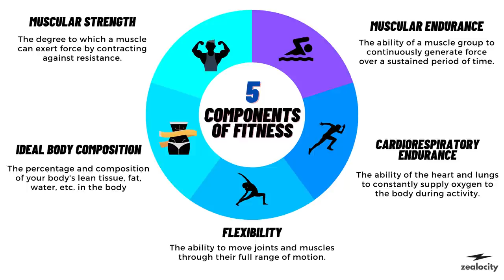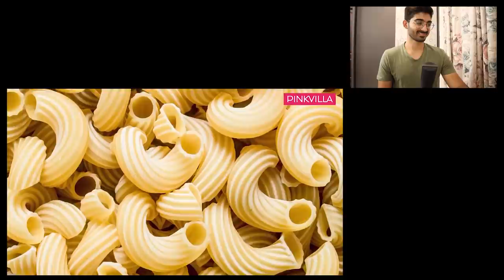Mouni Roy's "What I Eat in a Day" - Nutritionist Review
About Me:
Hey there!
I am Zaraish, a Certified Nutritionist, Personal Trainer, Fitness Consultant and a Lifestyle Coach from Hyderabad, India. Being passionate about Nutrition and Fitness, I love helping people with my knowledge and experience as a professional in this field. I love sharing information, but more than that I love gathering and acquiring new information; which again, I love sharing through videos here on my YouTube channel! :D

Also, Share my videos with your friends and family, I would really appreciate that! :D

Thanks and have a great time!